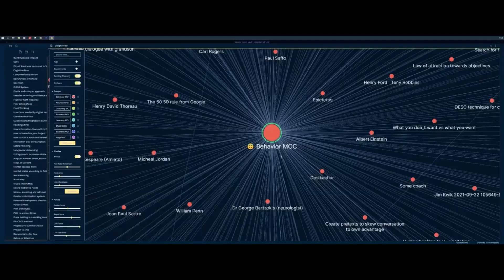Buone feste e buon compleanno Another Brain!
Un (altro) veloce saluto per augurarvi buone feste e celebrare il compleanno di Another Brain

Al prossimo anno!

Happy learning!